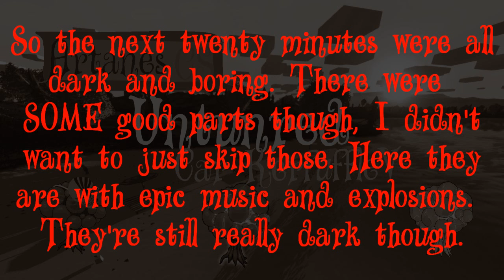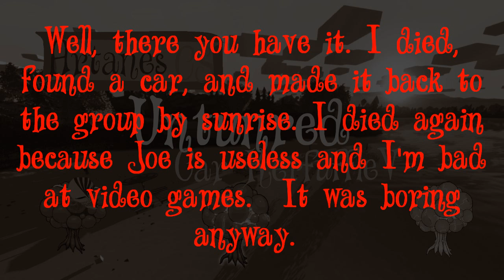Artanes Unturned: Car Kerfuffle V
Ok, I had to edit something this break, sorry it took  me so long. Semester starts next week.

Oh, end screens are new - Ok, I'll make an end card template for those next time. For now, the ending is clunky.